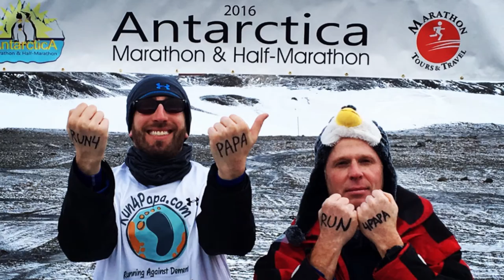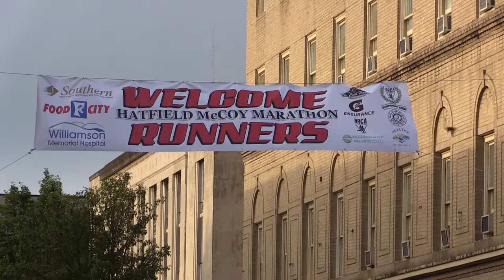RUN 4 PAPA